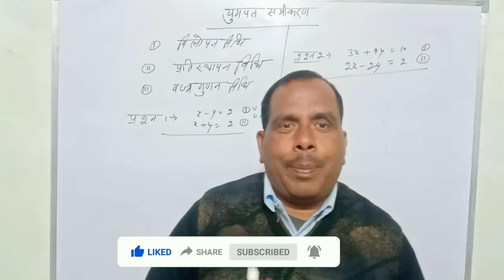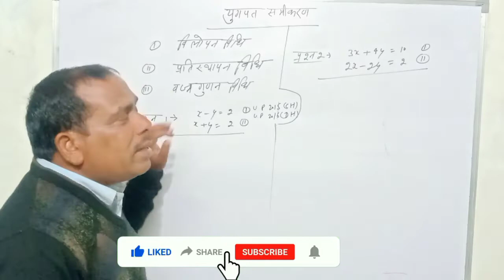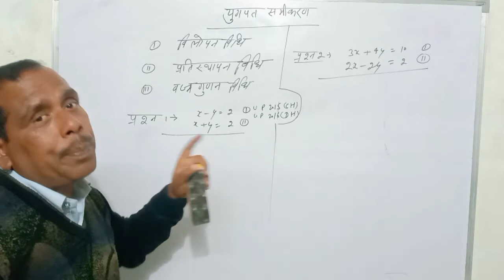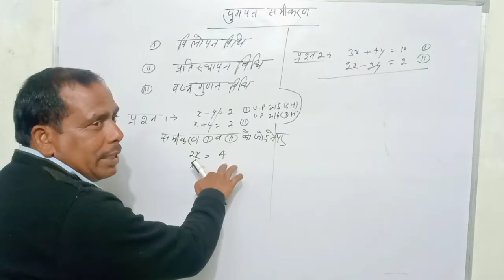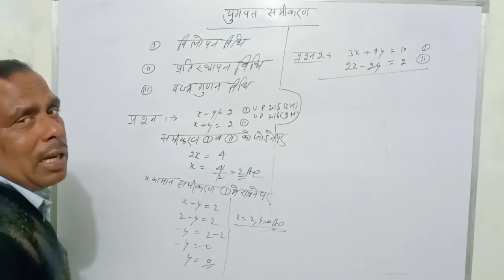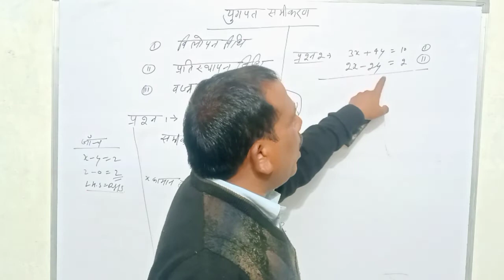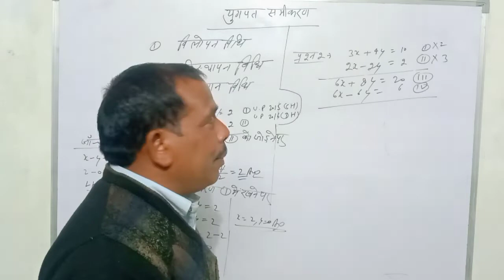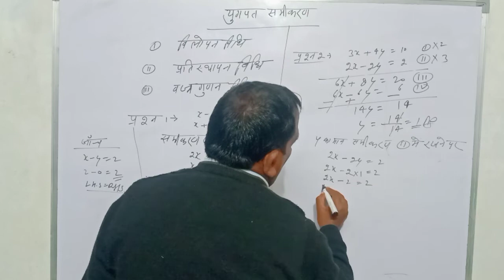युगपत समीकरण कक्षा 10।। युगपत समीकरण विलोपन विधि कैसे ज्ञात करें।।युगपत समीकरण कक्षा 10 NCRT BOOK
धन्यवाद 🙏🙏